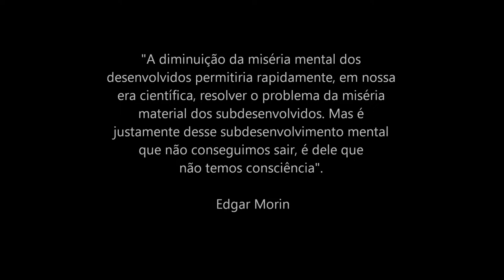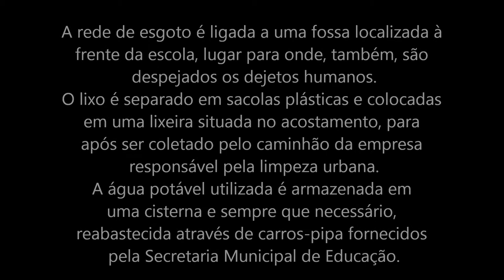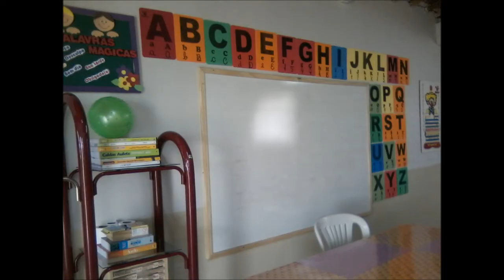Avaliação Ecossistêmica da Escola Jarbas Passarinho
Vídeo produzido por alunos do Curso de Escolas Sustentáveis e COM-VIDA (UNIVASF - Polo Trindade), do município de Araripina-PE, tendo como objetivo formar coletivos comunitários habilitados a transformar a escola em espaço educador sustentável a partir da articulação entre currículo, gestão e espaço construído.